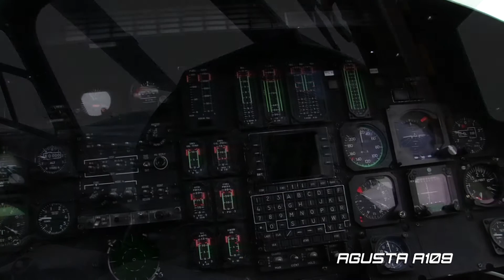Ciaf 2010 souhrn HRADEC KRÁLOVÉ_J&L planes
CIAF 2010 HRADEC KRÁLOVÉ.  Jas 39 gripen, F-16, Tornado, Mig-29, An-26, Breitling Jet Team, W3A Sokol, Mil Mi-24/35, L-410, Jak-50, An-2, L-159, L-39, A319, Mil Mi-171Š, KC-135 a další.